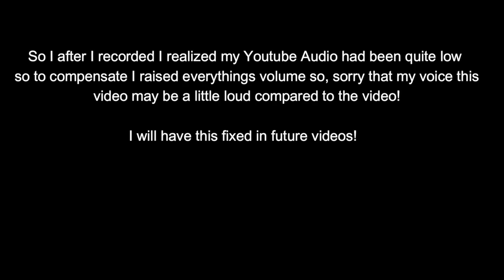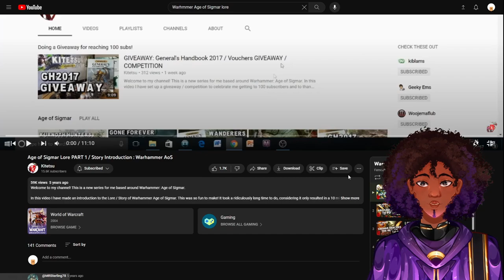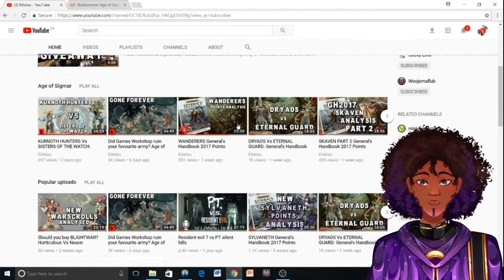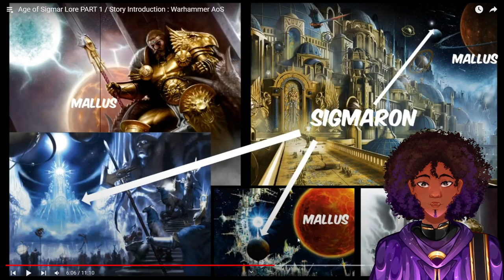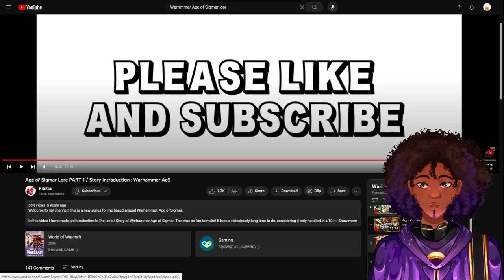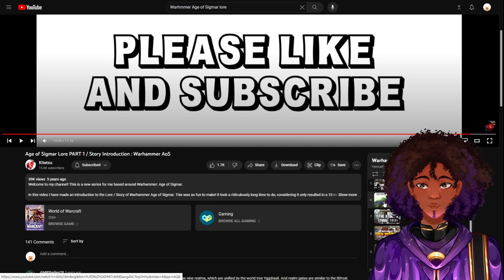Vtuber Reacts To Age OF Sigmar Lore! Ft .Kitestsu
Lets take a look at 40k's fantasy counter part Age Of Sigmar!

Recording Software:
Audacity
OBS